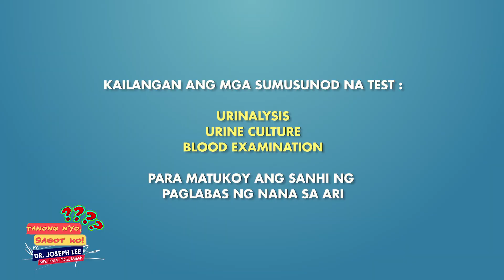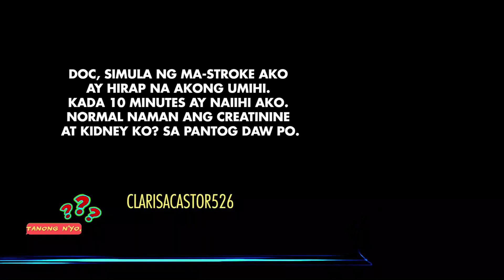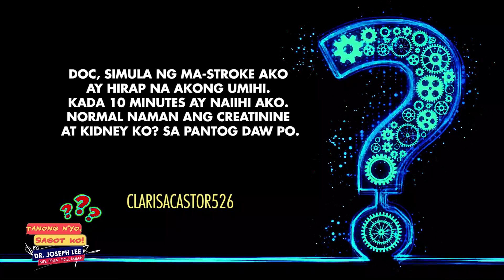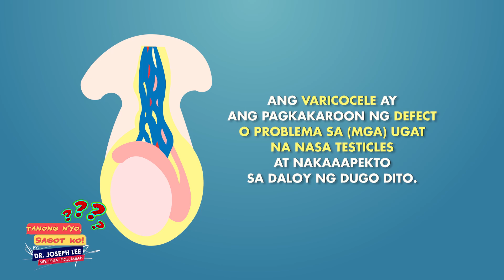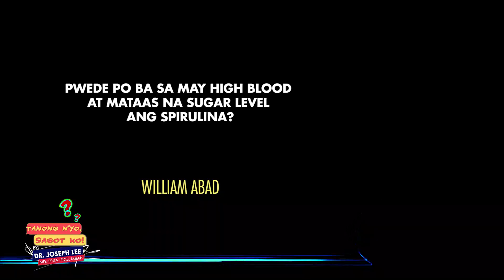[Q&A] IHI NANG IHI MATAPOS MA-STROKE | NANA SA ARI | VARICOCELE | SPIRULINA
Maari niyo rin panoorin ang iba pang Q & A videos ni Dr. Joseph sa pamamagitan ng pag-click sa mga link na ito:

*PANANAKIT NG BALAKANG

*NAMAMAGANG UGAT AT BUKOL SA BAYAG

*SAKIT SA PANTOG

niyo rin panoorin ang iba pang Q & A videos ni Dr. Joseph sa pamamagitan ng pag-click sa mga link na ito

*PANANAKIT NG BALAKANG

*SAKIT SA PANTOG